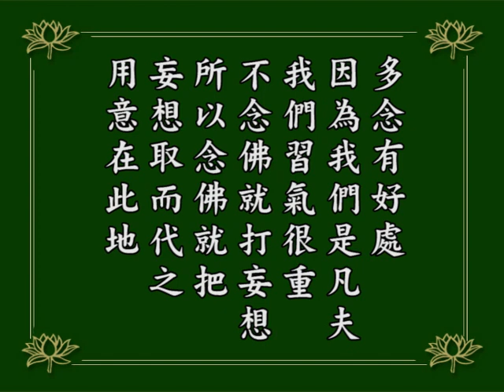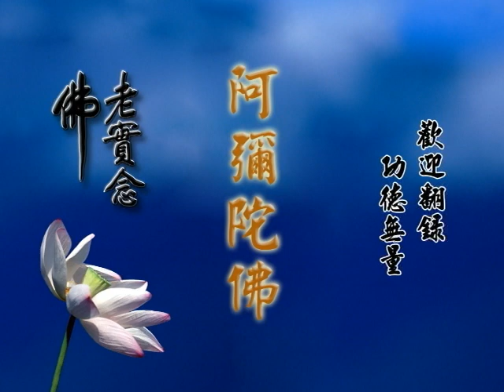阿彌陀經疏鈔演義249